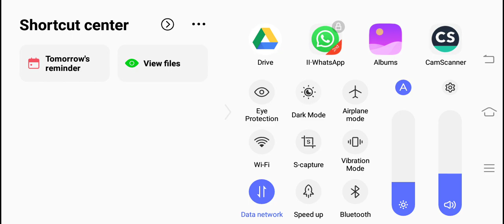भारतीय राजव्यवस्था|संविधान सभा, उद्देश्य प्रस्ताव,समितियां|L-11|IAS,RAS,REET,Lectur.,R.Police,Patwar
संविधान सभा
उद्देश्य प्रस्ताव
संविधान सभा की समितियां
प्रारूप समिति

For PDF Telegram (Or Search "Gargi classes")